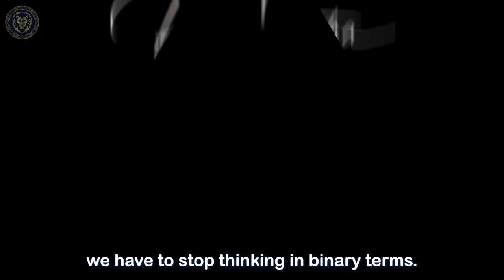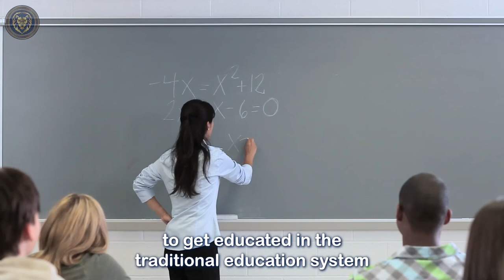Modern Career Opportunities You Should Know About Before Choosing The Right Career - Ron Malhotra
Many times, people base their career decisions on what they have heard or seen in their past.

But the question is, why do they feel the need to follow the same traditional career paths we all know about, even though the world has completely changed and many more opportunities exist today?

This is because there is a lack of awareness about emerging opportunities in today's day and age.

In this video, I would like to share with you alternate and attractive career options that you may decide to pursue, which will not only give you more money in toady’s digital and social world, but you will also feel more fulfilled because your passion and purpose will be aligned…

If you have a desire to build one of the alternate career options that I discuss in this video, please share this with me via reply email…